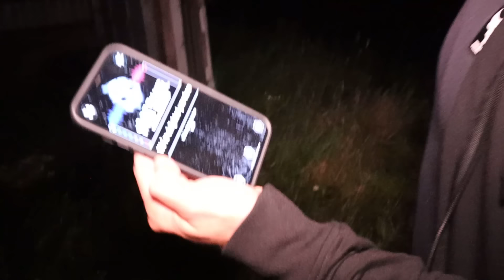CAMPING AT THE EVIL HAUNTED FARM GONE WRONG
136-2446 Bank Street Ottawa Ontario K1V1A8 Unit 658

10-I FILMED MY SELF SLEEPING ON A HAUNTED YACHT! GHOST ACTIVITY CAUGHT ON CAMERA! | MOE SARGI